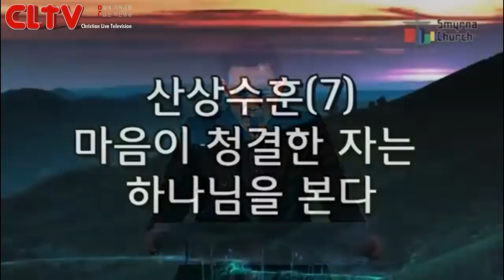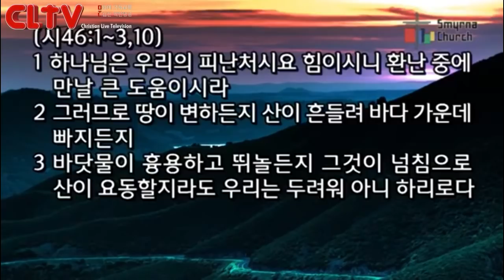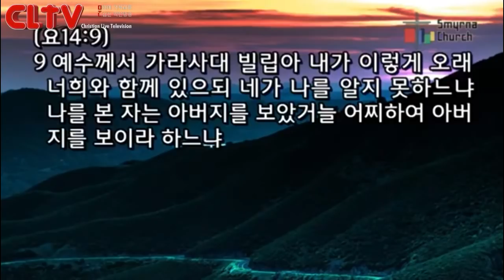CLTV파워메시지(HD)_'마음이 청결한 자는 하나님을 본다' 김성수목사의 산상수훈(7회)